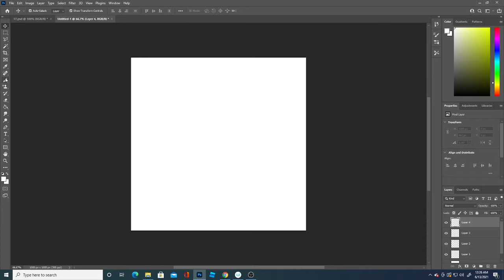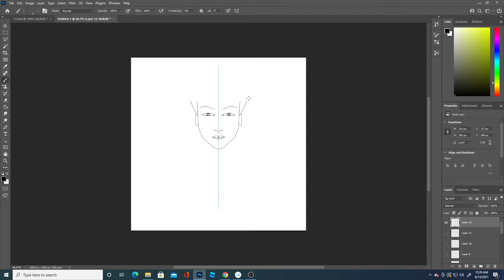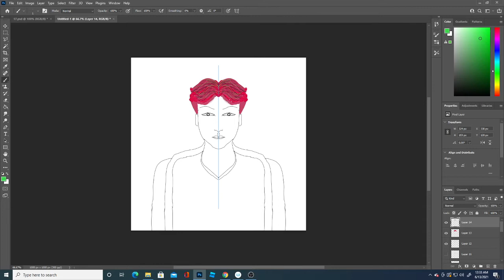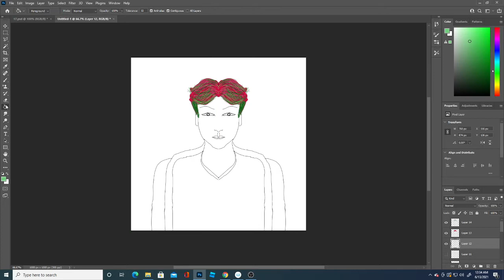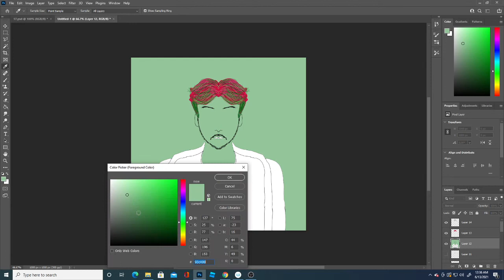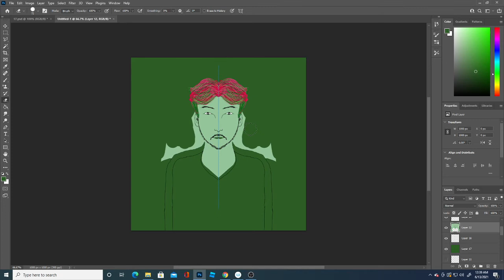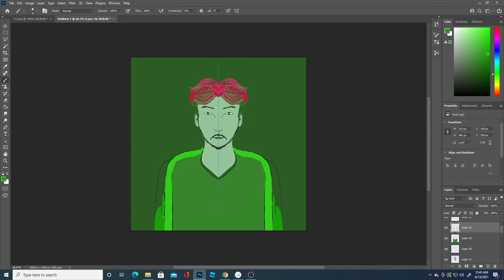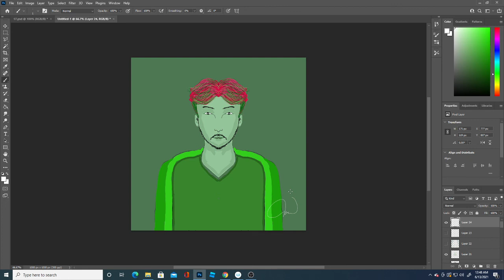Wacom Cintiq 22: Live Drawing - Episode 18